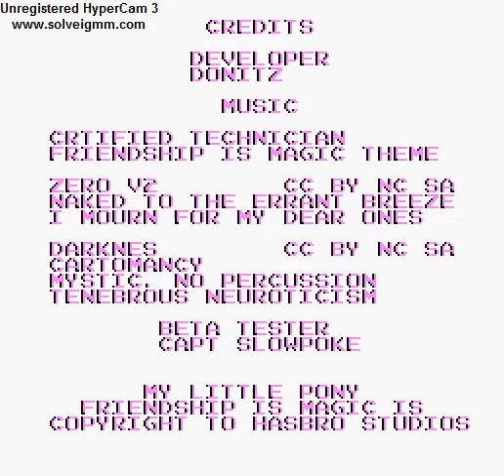let's play story of the blanks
My first video in a while. Hope you all enjoy.